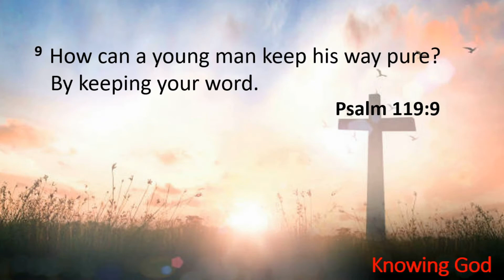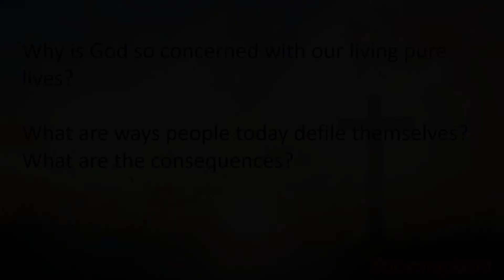Daily Connection with Pastor Brent for 02/01/21 on Knowing God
In today's Daily Connection, Pastor Brent starts the new week with our section on Knowing God and helps us understand why and how we should keep ourselves pure. This devotional has been adopted from Lifeway's Bible Studies for Life Daily Discipleship Guide for Students.